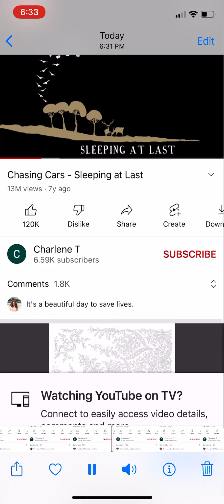Chasing Cars just the song